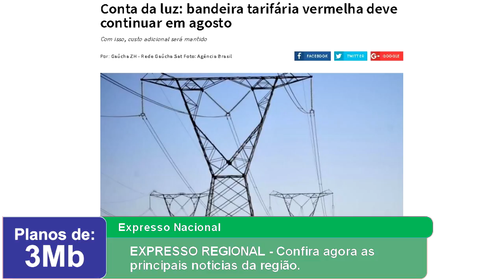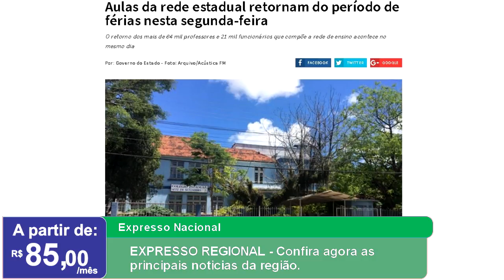EXPRESSO REGIONAL - Confira as principais notícias da região.